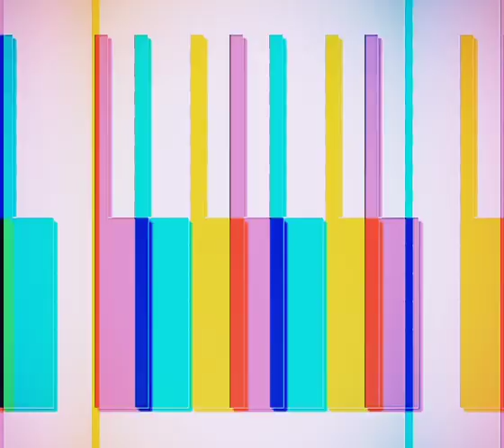Giga Melkadze & Beka Bendeliani-Smooth (Demo)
Piano:Giga Melkadze
Guitar:Beka Bendeliani
Smooth Jazz